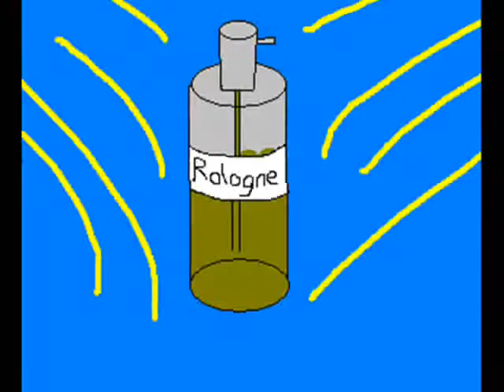Da Toiletries commercial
My friends on the Digital Alternative forum came up with a commercial and so I used my dinky paint program and voice to come up with this.  ^^;